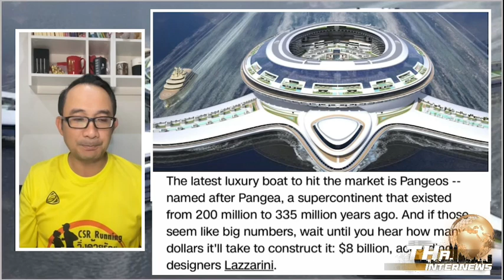เรือเต่ายักษ์ เมืองลอยน้ำ มหึมาเท่าที่เคยมีมา | THA Internews